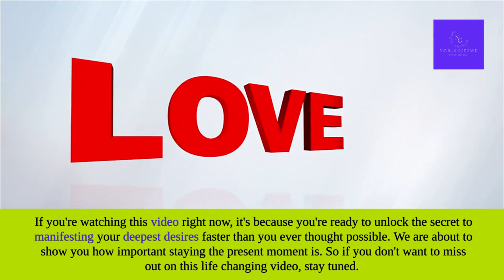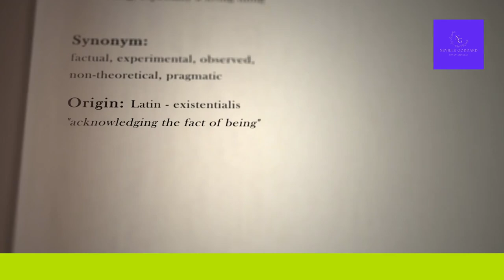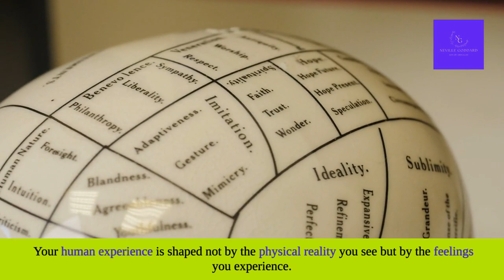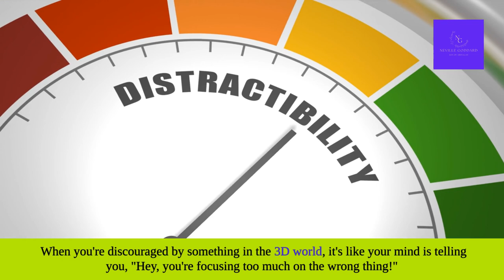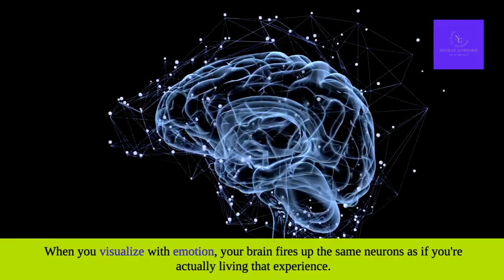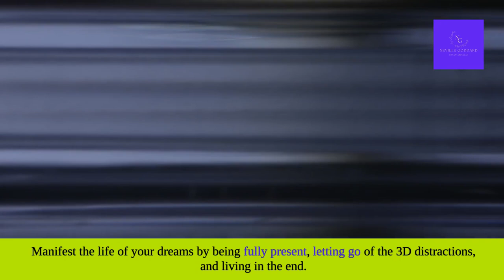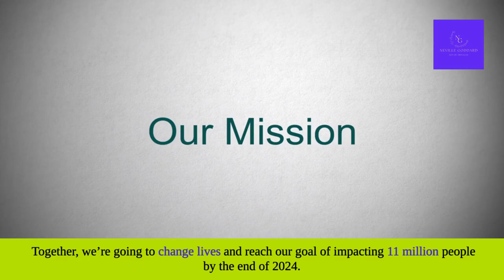Manifesting in the Now: The Secret to Transform Your Reality